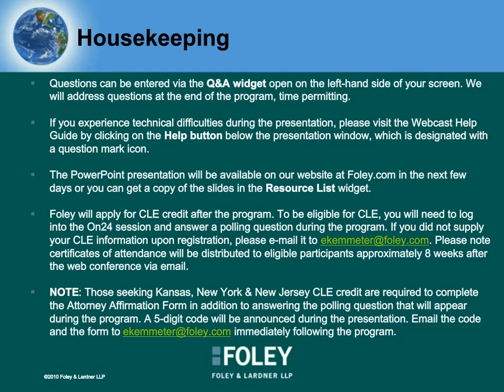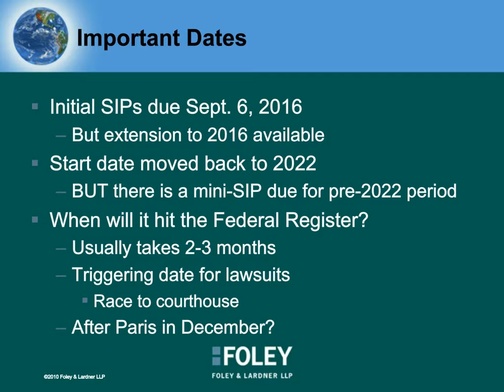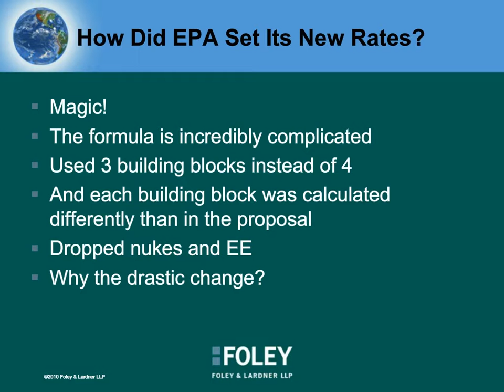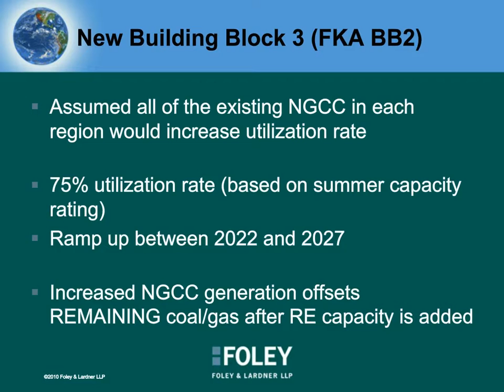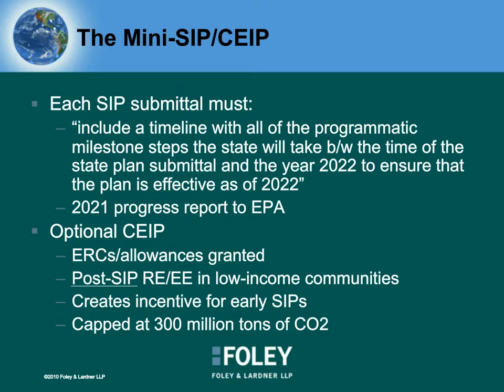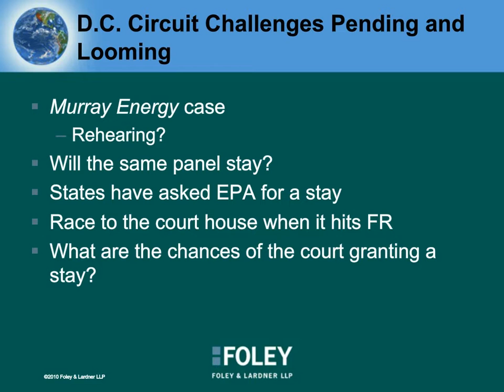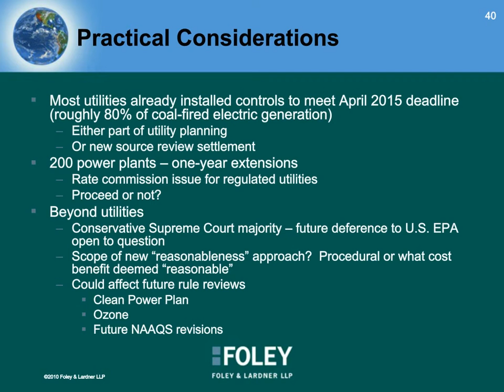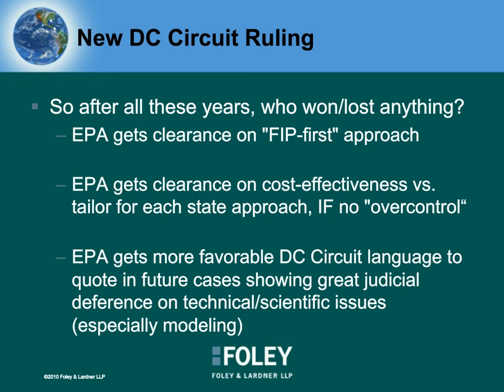The “Clean Power Plan” and Other Significant New Clean Air Act Developments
This installment in the Environmental Law Update Web Conference Series placed primary emphasis on the new CCP, which departs in many significant ways from the CCP proposed in 2014.